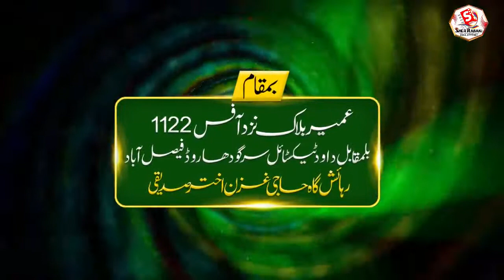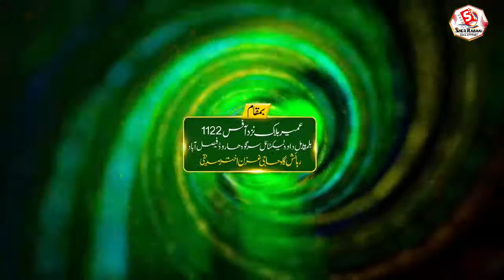عظیم الشان محفل میلاد النبی صلی اللہ علیہ وسلم بمقام فیصل آبادسرگودھا روڈ رہائش گاہ حاجی غزن اختر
عظیم الشان محفل میلاد النبی صلی اللہ علیہ وسلم بمقام فیصل آباد عمیر بلاک نزد آفس 1122 بلمقابل داؤد ٹیکسٹائل سرگودھا روڈ رہائش گاہ حاجی غزن اختر صدیقی صاحب۔